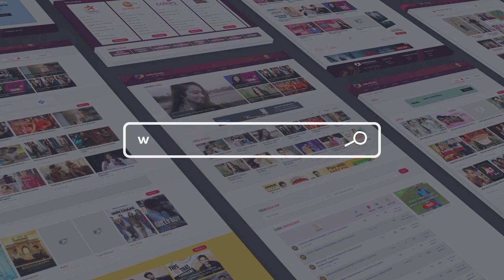Mohit Malhotra Reveals All His Firsts | Audition, Crush, Party & more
Mohit Malhotra Reveals All His Firsts | Audition, Crush, Party & more. Mohit will be seen in Naagin 5 soon.